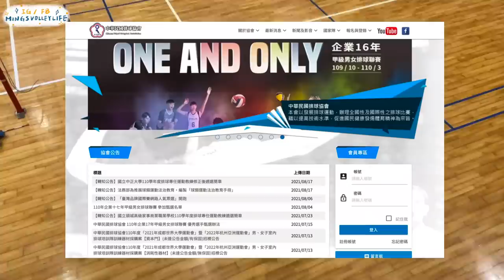企聯選拔都在幹嘛？偷渡小Highlight｜Ming's VLOG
嗨！大家好～
今天要來跟大家分享今年企業排球聯賽
男排選手選拔的過程！
雖然說每年都差不多啦ＸＤ
如果對選拔有興趣的話
要好好看完啊！

單筆滿2件，享85折
單筆滿5件，享83折
單筆滿10件，享79折
🔗商城連結

臺灣青銀共農、環境友善共生的黑豆製品
全館滿599折50

IG帳號有許多資訊喔！追蹤起來！

🏐備註
特別感謝：亞瑟士提供Sky Elite FF 旭日紅與球衣、OH9黑狗運動裝備提供襪子
拍攝相機：iPhone 11 Pro
畫面編輯：Procreate
影片編輯：Final Cut Pro X